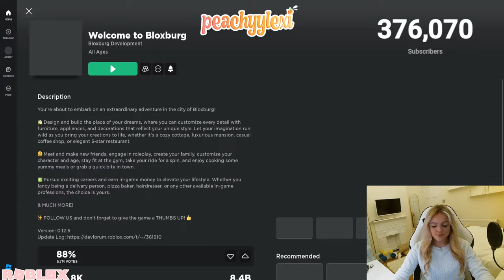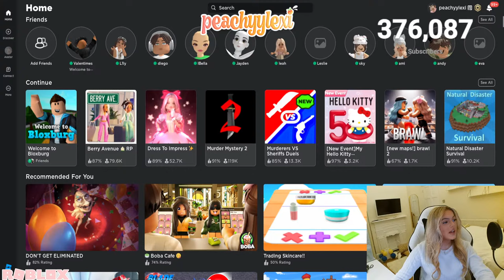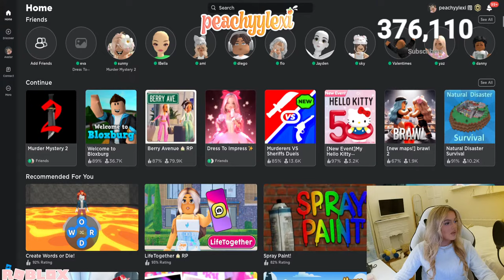THIS HAS BEEN ONE OF THE BEST DAYS OF MY LIFE...*BLOXBURG CONTENT CREATOR PROGRAM*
◜ .♡︎ Description: ♡︎. ◝

purchase my PC, lets be twins!
purchase my ring light, lets be twins!
purchase my keyboard & mouse, lets be twins!
purchase my monitor, lets be twins!

ʚ hey everyone! enjoy the stream :)

 • thank you to all who helped out in the video •

◜ .♡︎ info: ♡︎. ◝

╰►:: credits ♡
 - intro: cozylemonsquish